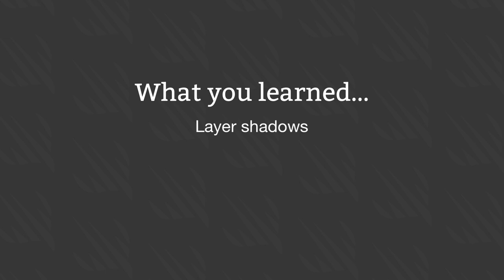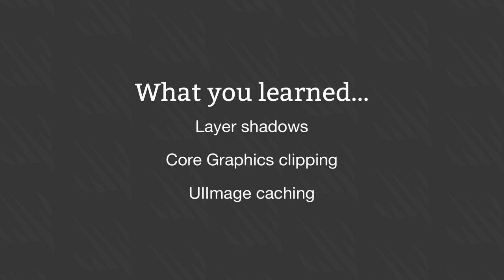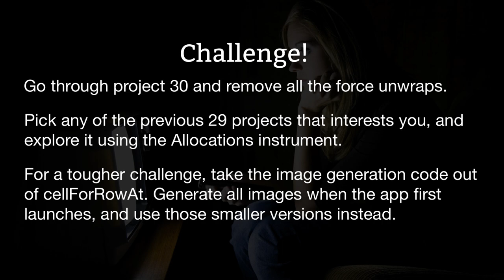Wrap up – Instruments, part 7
In this video I review what you learned in this project, and outline your challenges:

- Go through project 30 and remove all the force unwraps. Note: implicitly unwrapped optionals are not the same thing as force unwraps – you’re welcome to fix the implicitly unwrapped optionals too, but that’s a bonus task.

- Pick any of the previous 29 projects that interests you, and try exploring it using the Allocations instrument. Can you find any objects that are persistent when they should have been destroyed?

- For a tougher challenge, take the image generation code out of `cellForRowAt`: generate all images when the app first launches, and use those smaller versions instead. For bonus points, combine the `getDocumentsDirectory()` method I introduced in project 10 so that you save the resulting cache to make sure it never happens again.